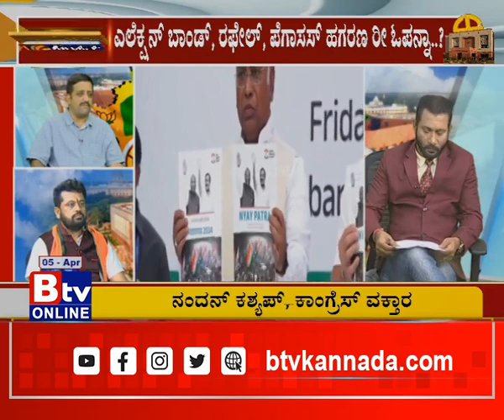ಕಾಂಗ್ರೆಸ್​​ ಪ್ರಣಾಳಿಕೆನೇ ಲೋಕಸಭೆಗೆ ಬ್ರಹ್ಮಾಸ್ತ್ರವಾಗುತ್ತಾ..?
Btv News Kannada :ಕಾಂಗ್ರೆಸ್​​ ಪ್ರಣಾಳಿಕೆನೇ ಲೋಕಸಭೆಗೆ ಬ್ರಹ್ಮಾಸ್ತ್ರವಾಗುತ್ತಾ..?